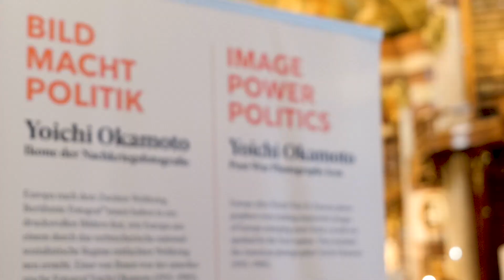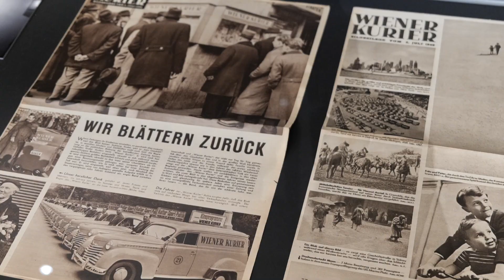"BILD MACHT POLITIK. Yoichi Okamoto. Ikone der Nachkriegsfotografie" - Trailer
📸 Der amerikanische Fotograf Yoichi Okamoto (1915–1985) kam im Frühjahr 1945 als Militärfotograf nach Europa und wurde zum persönlichen Fotografen des Oberbefehlshabers der amerikanischen Streitkräfte in Österreich, General Mark W. Clark, bestellt. 🎞️ Die große Sonderausstellung im Prunksaal der Österreichischen Nationalbibliothek präsentiert erstmals eine umfangreiche Auswahl seiner eindrucksvollen Bilder, die die visuelle Geschichte Österreichs aus den Anfängen der 2. Republik dokumentieren: Ein einzigartiges fotografisches OEuvre, in dem Gesellschaft, Politik, Kunst und Kultur mit dem besonderen Blick Okamotos festgehalten wurden. Bilder, die er selbst als seine besten erachtete und die es wert sind, der Nachwelt erhalten zu bleiben. 🖼️ Mehr Infos